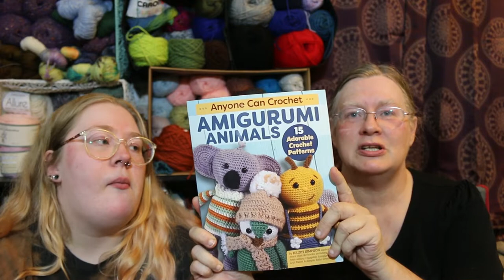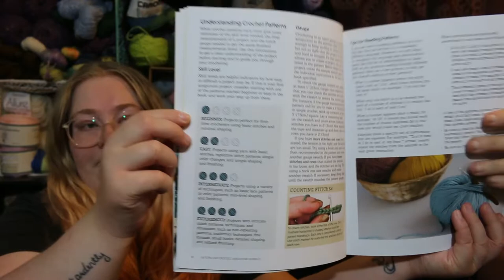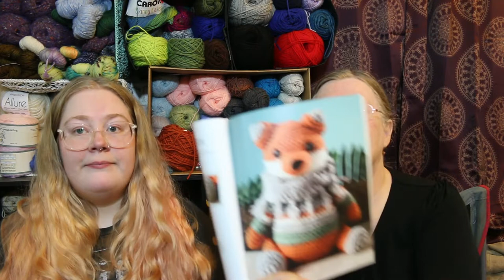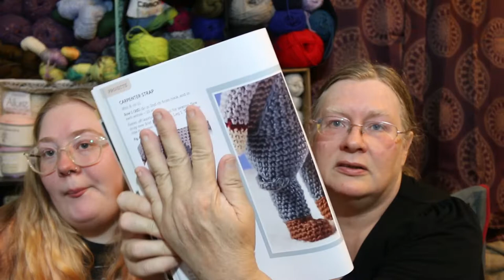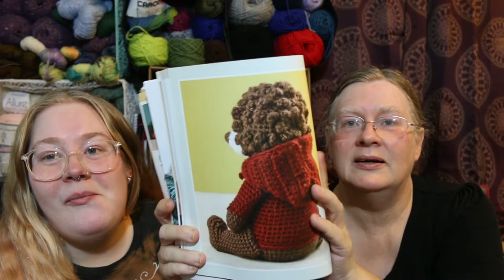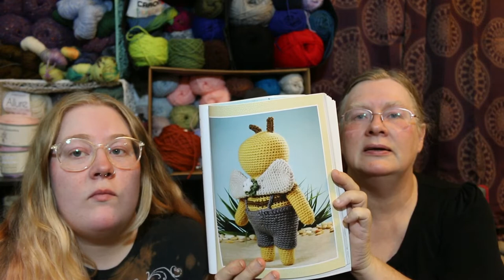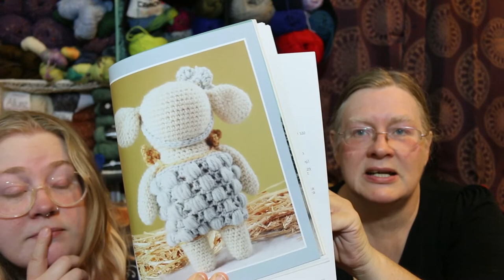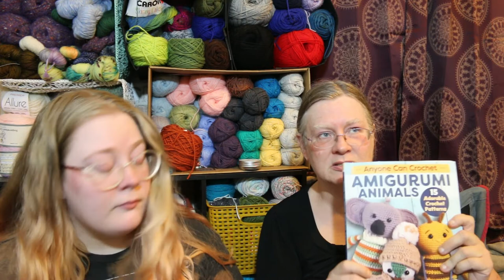Anyone can crochet Amigarumi Animals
Thank you for checking out this amazing book about these amigarumi animals!
If you like doing amigarumi, we definitely would recommend this book. Listen in for reasons why we believe this would be a good book for you.
We have a request at the end ...please listen to the entire video.

take part in amigarumi wars or with Jill at vixflooamimal22 amigarumi makes on her facebook